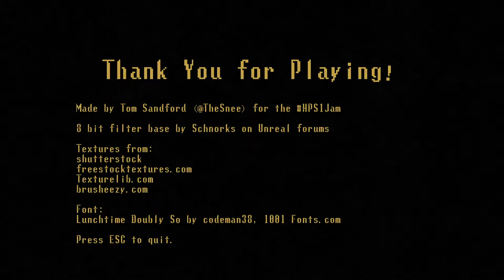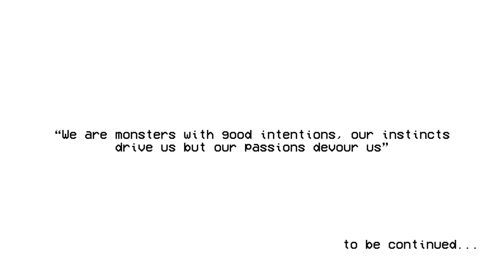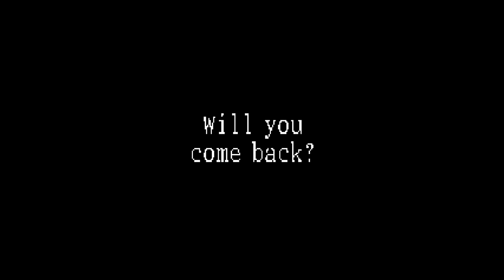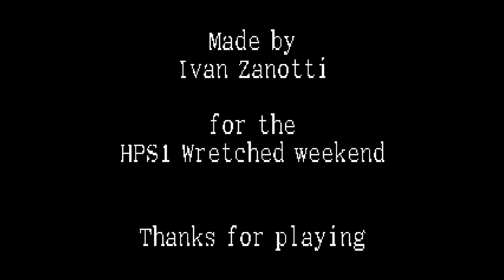Haunted PS1 Wretched Weekend 1 [15] Hunting & Hunted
I liked the story. It did a good job of giving me enough that I'm pretty sure I figured out what was going on without making it heavy-handed. The monster design was also really cool.

I liked the unfolding narrative. It did a good job of conveying the mood of the story.

Interesting series of scenes. I liked how you named the corpse—it gave both of them characterization with just the interactions.

Cool setting. The art looked great, and the story was engaging.

Great visuals (they reminded me of early Alone in the Dark games, in a good way), creepy monster. I did have a lot of difficulty finding my way around and finding objects, but that may have been on me.

00:00 It Hunts You
05:53 Maccaja
10:06 Real Stories from the Grave: Vol.I: THE BODY
16:20 My Friend Rattlemot Prelude Demo
18:22 Quiet Manor